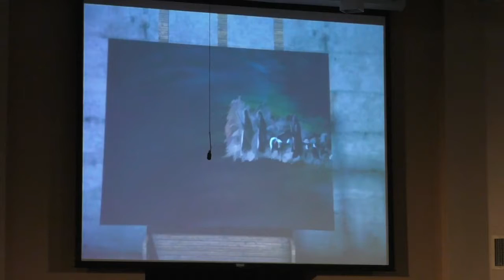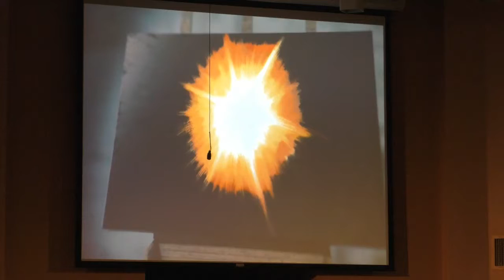Christmas Eve Service - 2017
Sermon date is 12/24/17 (evening service); Pastor Bret finishes the series tonight entitled "Fear Not".  This is the fourth sermon in the series.  This is also our traditional candle light service.